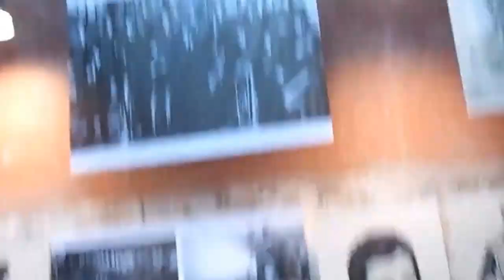CORAL DEL CENTRO DE MAYORES DE LUARCA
Fotogaleria y concierto en directo de las maravillosas voces de los/as componentes de esta coral, haciendo las delicias de todos los asistentes.
Obras típicas del folclore asturiano y temas clásicos componen este concierto en vivo.